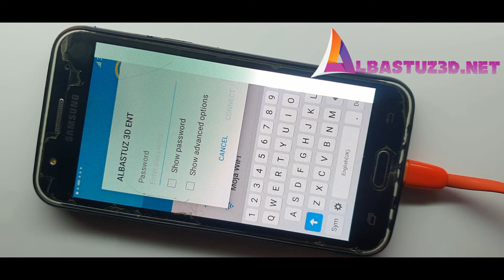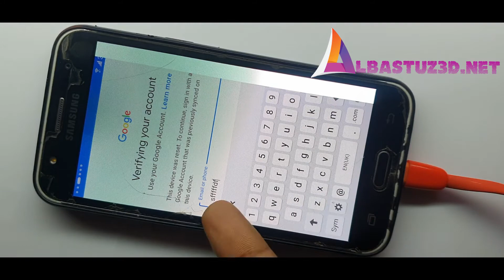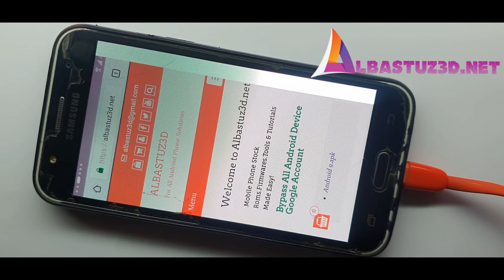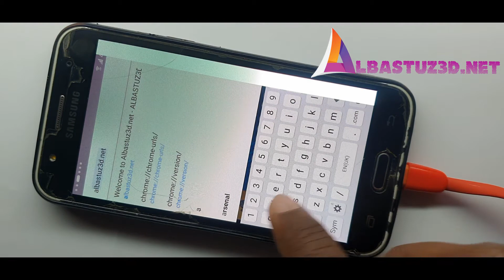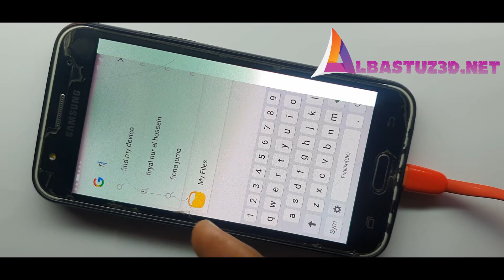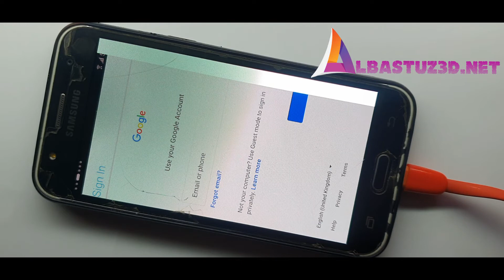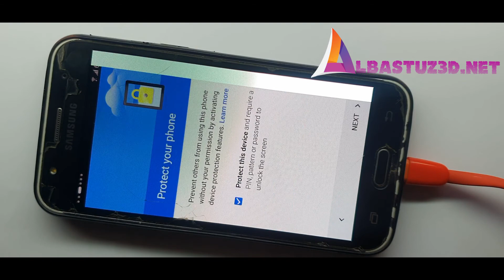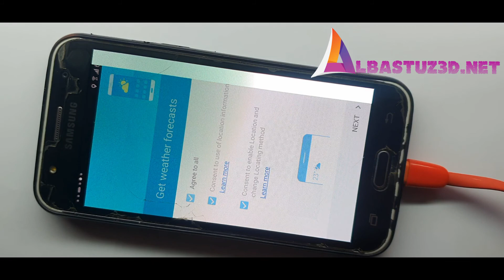Samsung Galaxy J5 J500F Android 6 Frp Bypass Google Account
In This Video, I'll Show You How To Samsung Galaxy J5 FRP Bypass (J500F) Google Account Remove Android 6.0.1 New Trick.